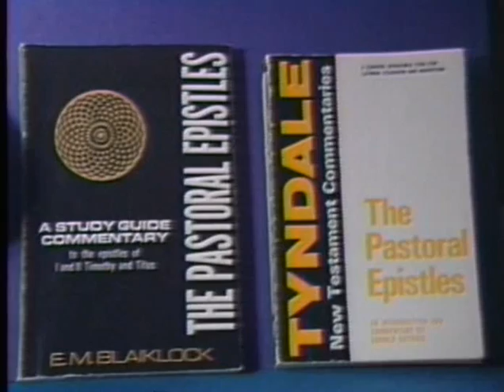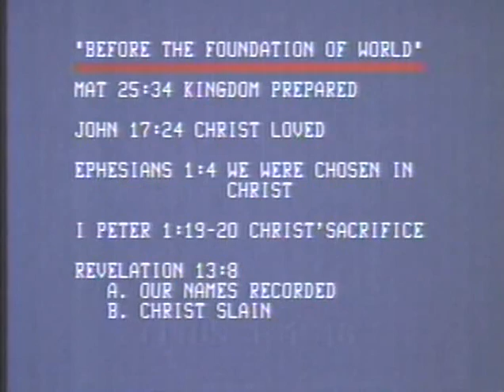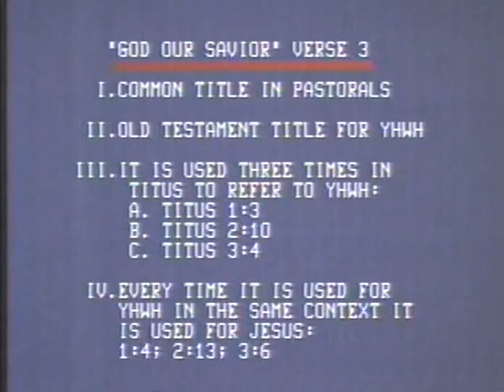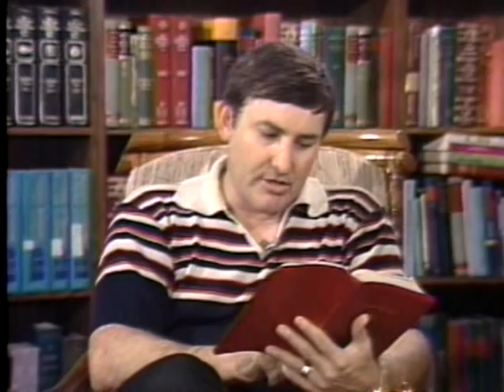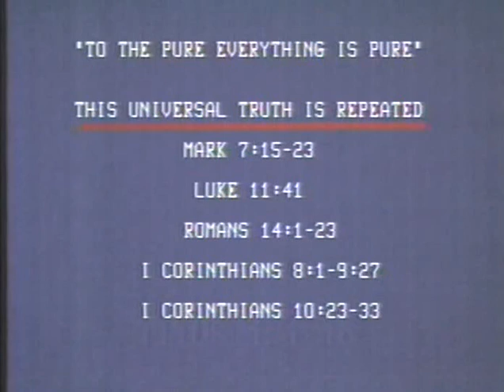Titus 1 lesson by Dr. Bob Utley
Titus 1 lesson by Dr. Bob Utley, retired professor of hermeneutics (Bible interpretation). Recorded at the Bible Lessons International studio.